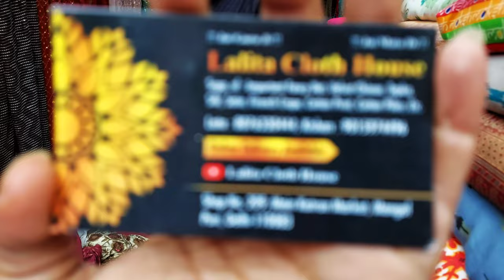Pure Cotton Fabric Sale | Katran Market Mangolpuri Latest Video | कतरन मार्केट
बाद में Kurti Wholesale Market in Surat Urban
Hill
Urban Hill

Biba, W, Libas Cotton, Rayon, Khadi Fabrics
TKatran Market Mangolpuri| Shop 474|

नए नए Pure Cotton Design Fabrics राखी तीज
fag | Katran Market | Latest Cotton Mix &
Match

Katran bazar, Cloth market, Cloth retail market, clothes
for boutique, fabric market, Mangolpuri Cloth market,
Delhi clothes market wholesale market दिल्ली में कुर्तियां थोक
delhi, फैंसी कुर्ता new delhi, delhi, डिजाइनर कुर्तियां new delhi,
दिल्ली में कुर्तियों का थोक का मार्केट कहा है, लेडीज कुर्ती, ladies kurti
delhi, घर बैठे wholesale kurti मंगवाए delhi, कुर्ती होलसेल मार्केट,
fchaft fui fcft new delhi delhi, jaipur Rajasthan
fabric market, wholesale, katranmarket, mangolpuri,
katran market magolpuri, boutique owners, designer
fabrics, lehengas, sarees, chiffon sarees, silk fabrics,
summer ready, ethnic clothes, plazo, branded clothes,
export surplus fabrics, styling in budget, delhi, explore
delhi, delhi markets, wedding shopping, gotta work, gotta
sharara, sharara set, dupatta, lace, fusion outfits,
fabric, quirky prints, peeragarhi metro station, fabric
market in delhi Katran market Mangolpuri, Fabric
cheapest market, Wholesale & Retail Market, katran
market, Katran bazar Delhi, Wholesale market Delhi,
Cheapest market in delhi, wholesale Retail shop Katran
Market, ladies kurti, ladies kurti market, Delhi market,
Market Video, youtube videos, fabric wholesale market,
ladies dresses, max tops, katran market collection,
Wholesale & Retail Shop no 474, cotton fabric near me